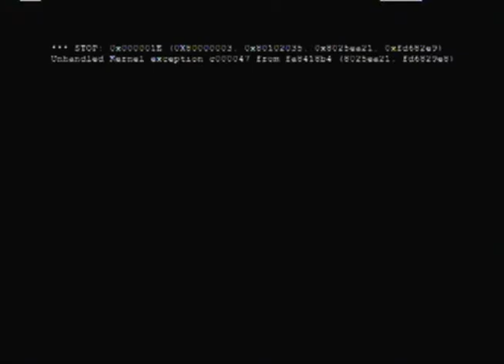Let's Fail at Saints Row 3: Part 23